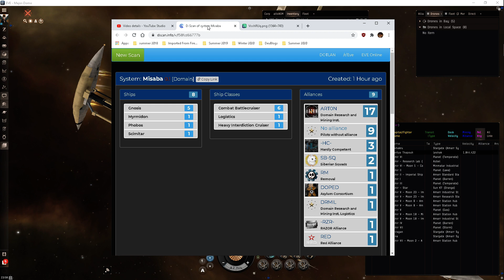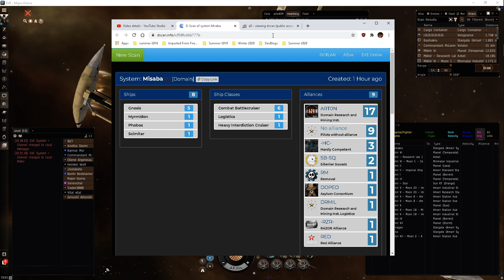Eve online - insta undock mechanics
TL;DR - optimal bookmarking and fleet warping for getting the hell out of dodge (aka misaba)

[Stabber, Scoot]
Mark I Compact Reactor Control Unit
500MN Y-T8 Compact Microwarpdrive
Large Compact Pb-Acid Cap Battery
Cap Recharger II
Expanded Probe Launcher I
Combat Scanner Probe I x16
Core Scanner Probe I x16
Agency 'Overclocker' SB3 Dose I x4